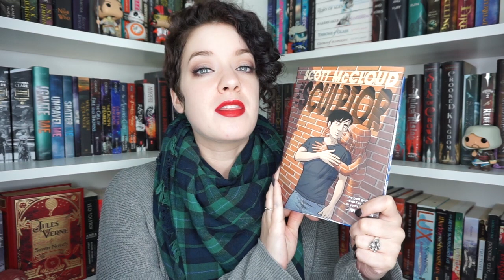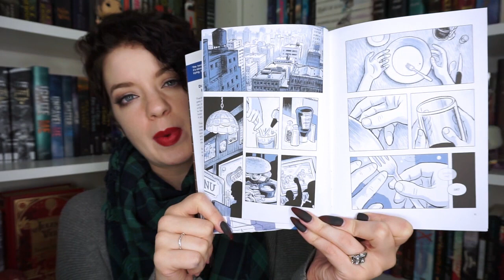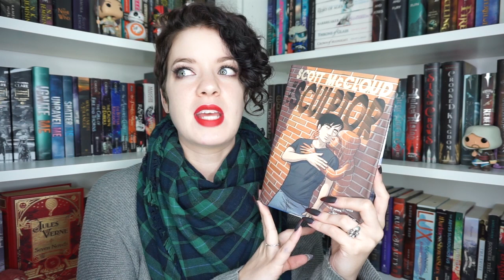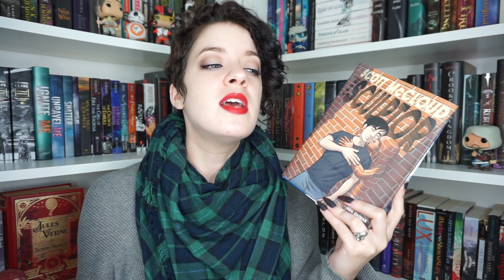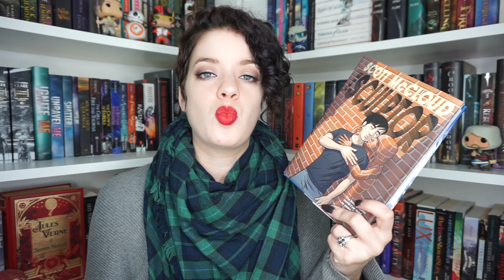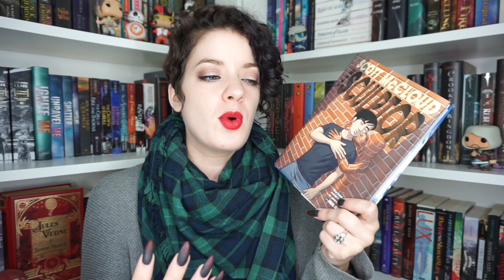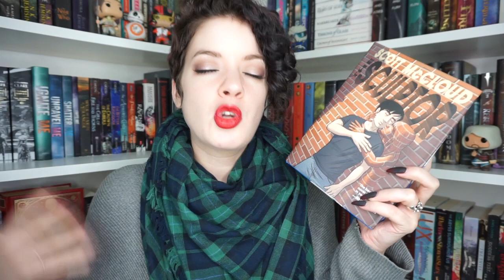The Sculptor (Spoiler Free) | REVIEW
In which I discuss my spoiler free review of The Sculptor by Scott McCloud...

♦ LIPSTICK: MAC Runaway Red